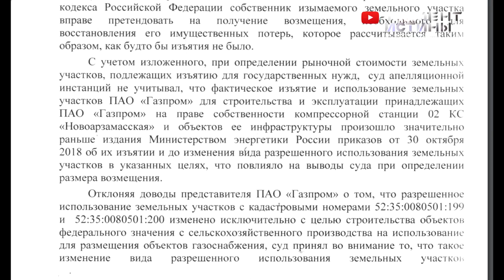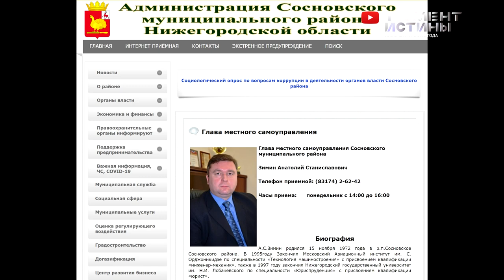⚡️ Хитрецы из Газпрома. Отнять, что плохо лежит и оставить детей без света замерзать зимой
Редакция «Момент Истины» приехала в Сосновский район Нижегородской области, чтобы разобраться с сотрудниками «Газпрома» которые отнимают земли у инвалидов. Один из них является еще и ветераном войны.

Дмитрий Архипов получил орден Мужества, а его дед – участник Великой Отечественной войны – был полным кавалером ордена Славы. Эти люди полностью отдали долг Отечеству, но даже теперь они не могут спокойно жить и заниматься предпринимательской деятельностью.

Выращивание картофеля почему-то не понравилось некоторым сотрудникам «Газпрома». Теперь они отрабатывают на ветеранах боевых действий механизм лишения права собственности. При этом они используют административный ресурс компании, которая принадлежит государству.

Как на самом деле крупная государственная компания относится к ветеранам боевых действий, смотрите в нашем новом фильме «На войне герой, дома – изгой».